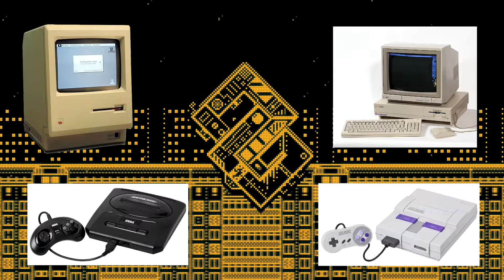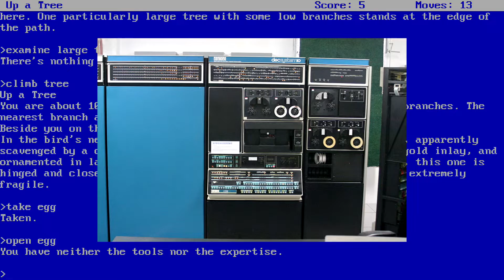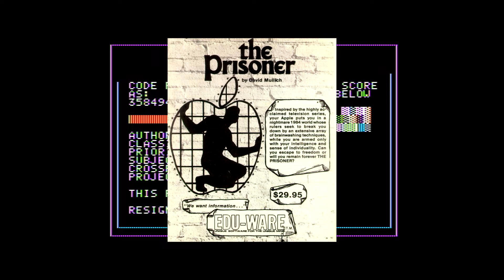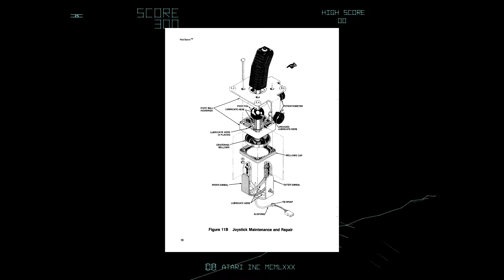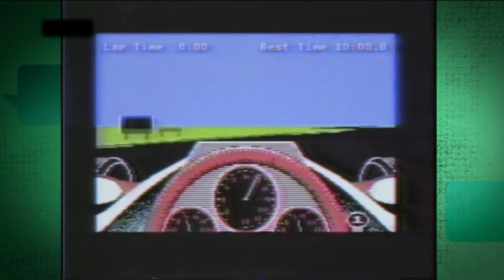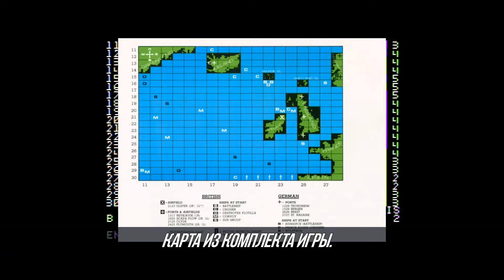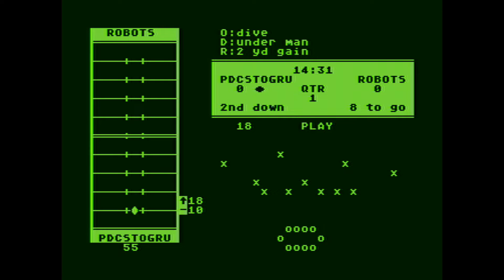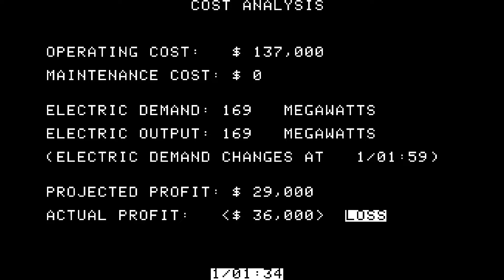Игры 1980-го года - Podcast Old-Games.RU №82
Во что играли в 1980-м году? Ещё не было ни IBM PC, ни NES, ни более крутых платформ и людям приходилось довольствоваться тем, что было. А было вот что...

00:00 Старта

00:31 Какие платформы были в 1980?
02:55 Интерактивная Литература и Zork
07:47 The Prisoner - Внежанровая Игра по Сериалу
12:00 Red Baron -  Трёхмерный Авиашутер
15:12 NurbergRing - The Автосимулятор
17:15 Стратегии и всякое
17:45 Computer Bismarck - первый воргейм на компе
21:10 Computer Quarterback - спортивная стратегия в реальном времени
24:32 Управляем ядерным реактором
28:45 Заключение